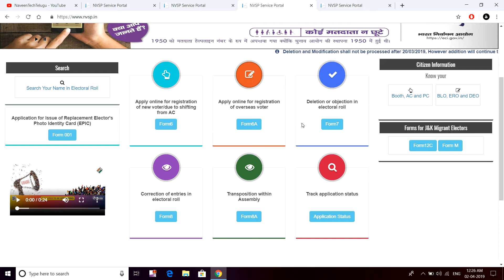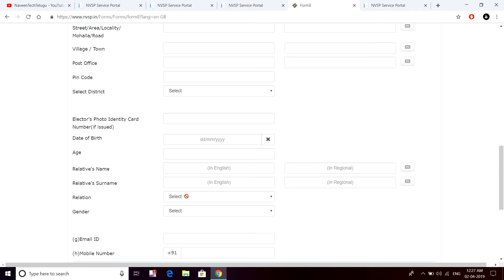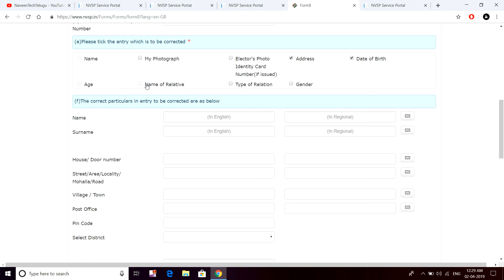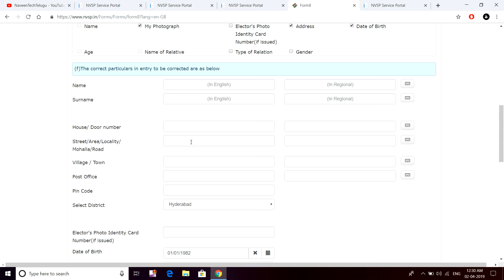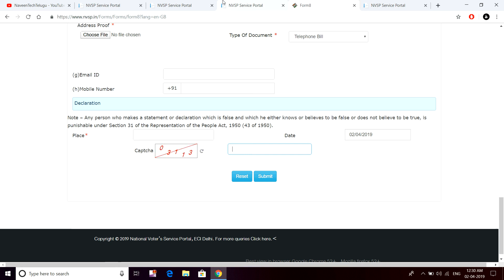Voter ID Correction Online | Online Correction in Voter ID Card 2019 | Telugu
Voter ID Correction Online | Online Correction in Voter ID Card 2019 | Telugu By Naveen.

In this video i will show how to correct your Name, Address , Date of Birth, Gender, Photo etc.,

The Indian voter ID card is an identity document issued by the Election Commission of India to adult domiciles of India who have reached the age of 18, which primarily serves as an identity proof for Indian citizens while casting their ballot in the country's municipal, state, and national elections.

It also serves as general identity, address, and age proof for other purposes such as buying a mobile phone SIM card or applying for a passport. It also serves as a Travel Document to travel to Nepal and Bhutan by Land or Air It is also known as Electoral Photo ID Card (EPIC). It was first introduced in 1993 during the tenure of the Chief Election Commissioner TN Seshan.

Documents Required For Voter ID card  Correction:

1.Passport Size Photo
2.Age Declaration Form (Only For 21+ Age Person)
3.Age Proof
4.Address Proof

List of age proof document

•Birth certificate issued by a Municipal Authorities or district office of the Registrar of Births & Deaths or Baptism certificate ; or
•Birth certificate from the school (Govt. / Recognized) last attended by the applicant or any other recognized educational institution ; or if a person in class 10 or more pass, he should give a copy of the marksheet of class 10, if it contains date of birth as a proof of date of birth ; or
•Marksheet of class 8 if it contains date of birth ; or
•Marksheet of class 5 if it contains date of birth ; or
•Indian Passport ; or
•PAN card ; or
•Driving License ; or
•Aadhar letter issued by UIDAI

List of residence proof document

•Bank / Kisan / Post Office current Pass Book ; or
•Ration Card ; or
•Passport ; or
•Driving License ; or
•Income Tax Assessment Order ; or
•Latest rent agreement ; or
•Latest Water / Telephone / Electricity / Gas Connection Bill for that address, either in the name of the applicant or that of his / her immediate relation like parents etc. ; or
•Any post / letter / mail delivered through Indian Postal Department in the applicant’s name at the address of ordinary residence.

What is Blo appointed?: BLO is a local Government/Semi-Government official, familiar with the local electors and generally a voter in the same polling area who assists in updating the roll using his local knowledge.

What is EPIC card number? : EPIC number is your voter card number.Indian voter ID card is an identity document issued by the Election Commission of India which primarily serves as an identity proof for Indian citizens while casting votes in the country's municipal, state, and national elections. It is also known as Electoral Photo ID Card (EPIC).